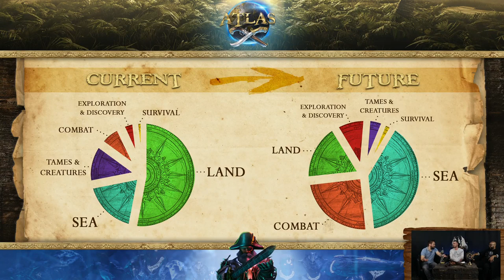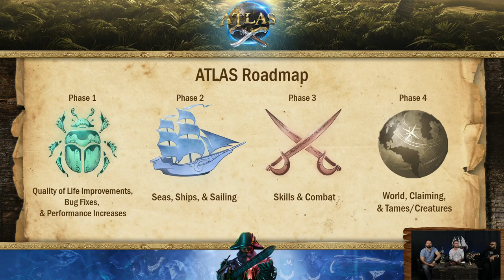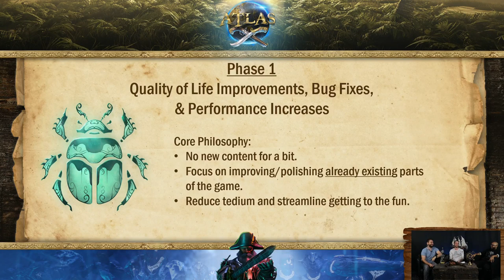The Future of ATLAS: New Roadmap Reveal